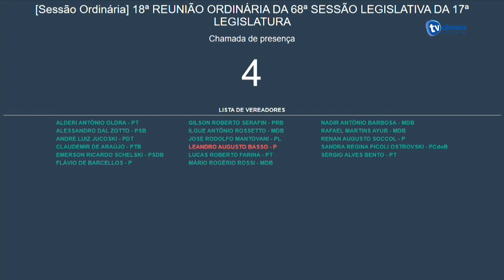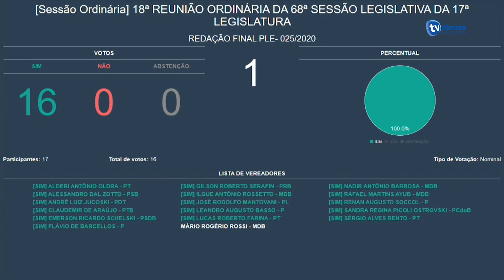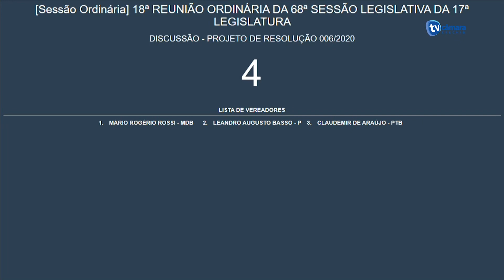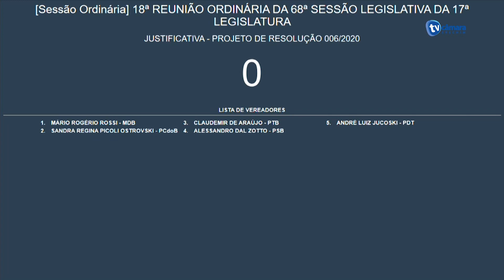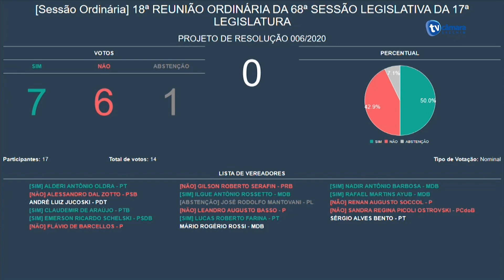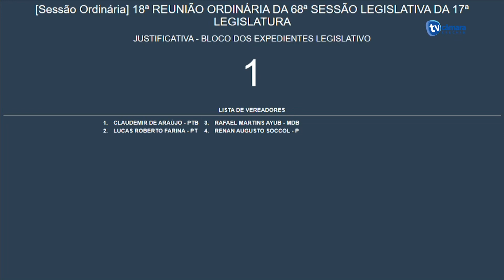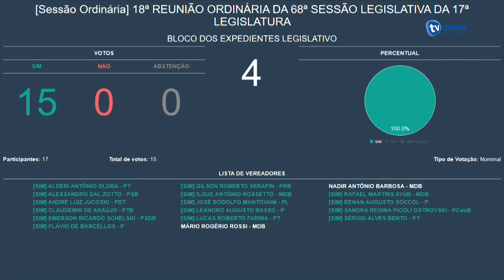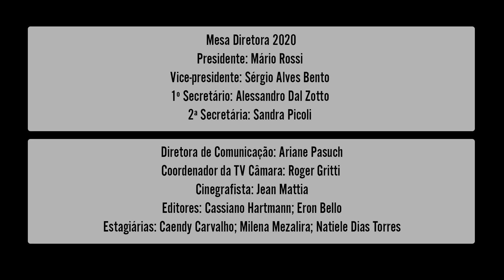Sessão Plenária Ordinária 15/06/2020